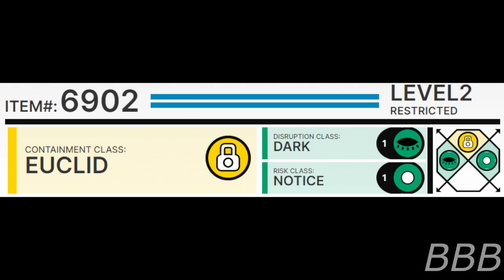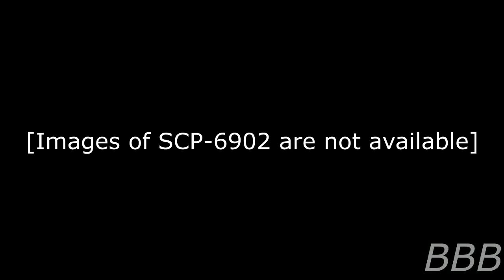SCP 6902 Lost Luggage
SCP-6902 is a rolling suitcase that teleports to a baggage claim carousel in Newark International Airport. Its contents, however,tell a sad story behind it.